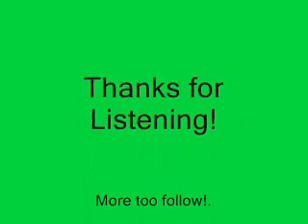TREASURE ISLAND DIZZY Main Theme AMIGA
Treasure Island dizzy theme and ingame music on the AMIGA